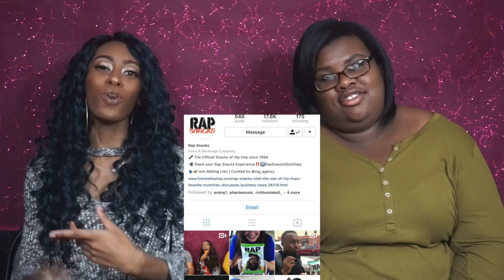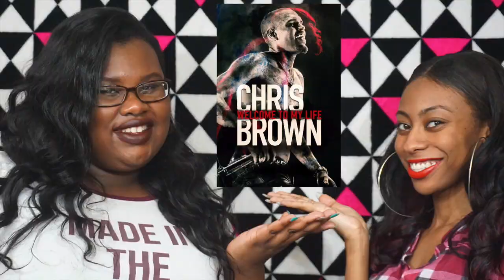LEXI DECIDES TO LEAVE THE CHANNEL!😢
Hey Guys, Today is our ANNIVERSARY!!! come walk down memory lane with us! Hope you all enjoy!! 😄💕